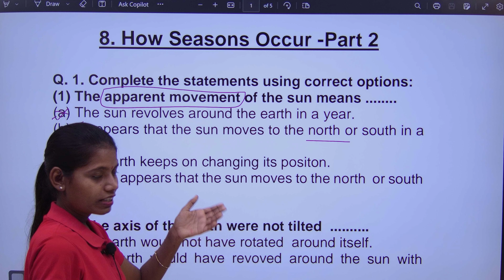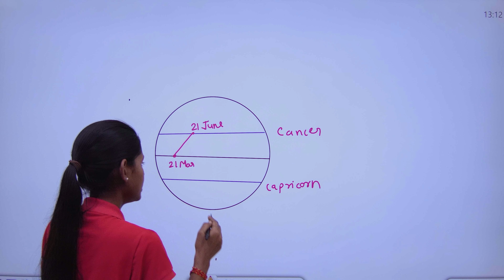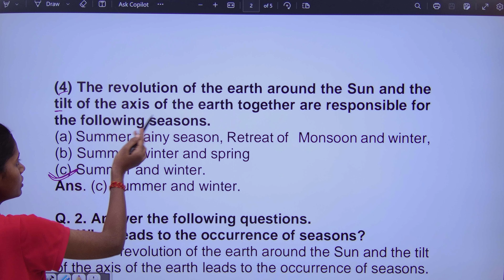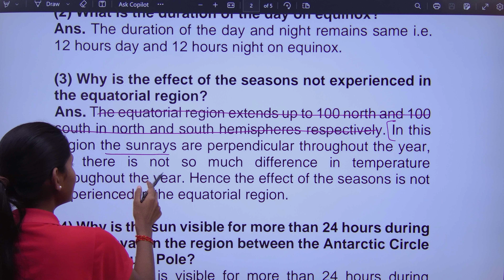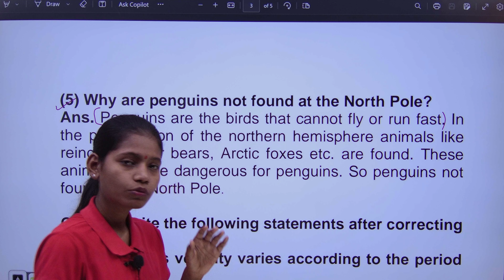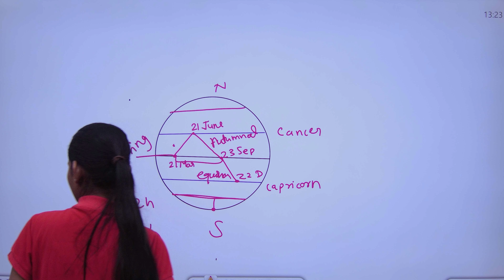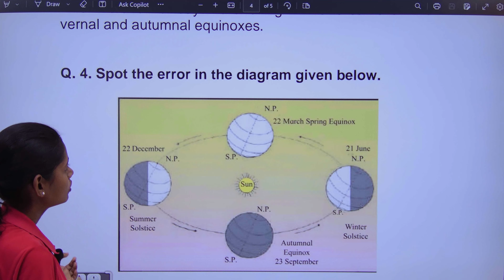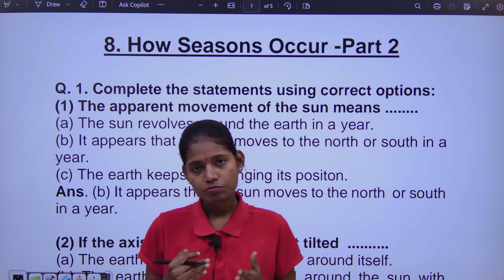How seasons occur part 2 question answer in hindi | 7th class geography chapter 8 solution pdf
In this you will get solution of chapter 8 how seasons occur part 2